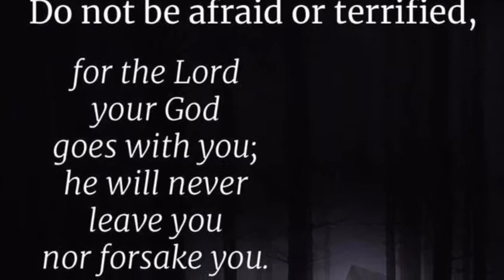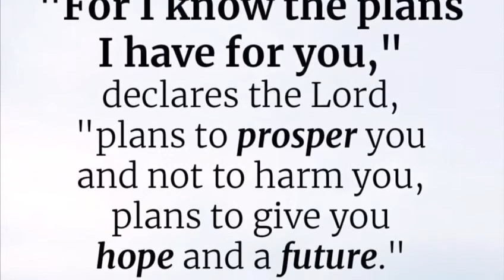Dannareo Fearon You Made A Way- Cover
Property of DF Productions